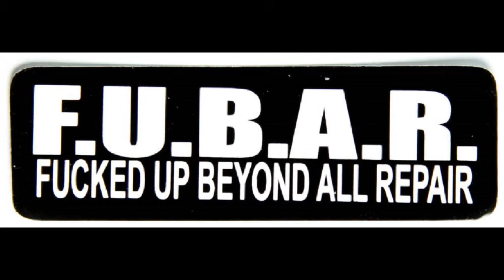nearly had him lmao